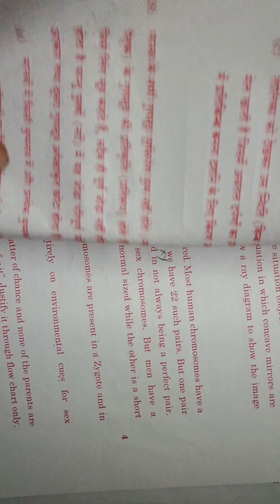CBSE class 10th science previous year question paper